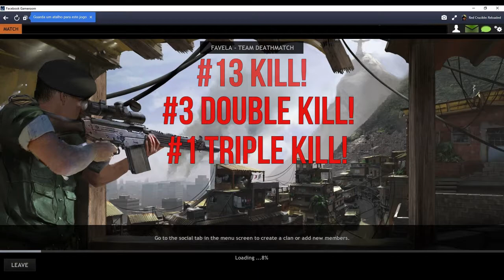DEFEND THIS POINT ! - M16LMG - Red Crucible Reloaded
Action Games / Shooting Games / Browser FPS Games / Red Crucible Reloaded / Favela / Defend this point / M16 LGM / Light Machine Gun / Team Deathmatch: Use team tactics to eliminate the opposin team. The team with the most kills wins the match!